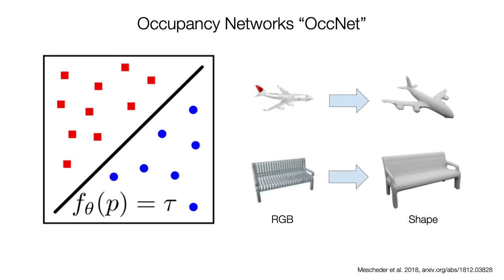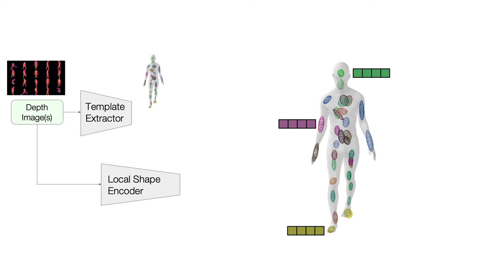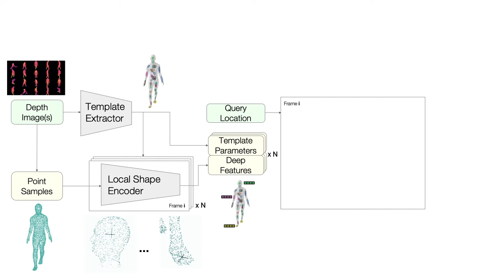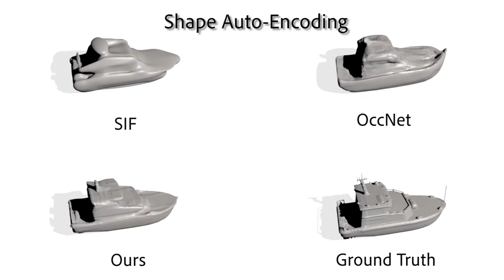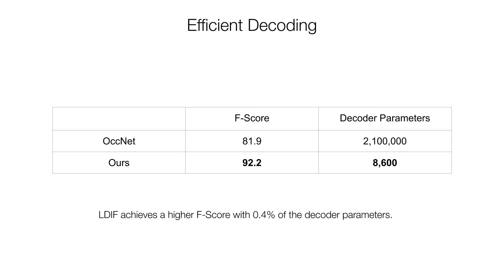Local Deep Implicit Functions for 3D Shape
Authors: Kyle Genova, Forrester Cole, Avneesh Sud, Aaron Sarna, Thomas Funkhouser Description: The goal of this project is to learn a 3D shape representation that enables accurate surface reconstruction, compact storage, efficient computation, consistency for similar shapes, generalization across diverse shape categories, and inference from depth camera observations. Towards this end, we introduce Local Deep Implicit Functions (LDIF), a 3D shape representation that decomposes space into a structured set of learned implicit functions. We provide networks that infer the space decomposition and local deep implicit functions from a 3D mesh or posed depth image. During experiments, we find that it provides 10.3 points higher surface reconstruction accuracy (F-Score) than the state-of-the-art (OccNet), while requiring fewer than 1\% of the network parameters. Experiments on posed depth image completion and generalization to unseen classes show 15.8 and 17.8 point improvements over the state-of-the-art, while producing a structured 3D representation for each input with consistency across diverse shape collections.